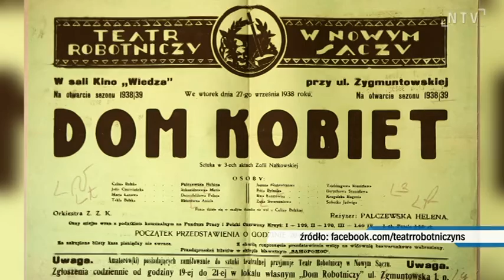Spektakl "Bolek i Żabusia" zainauguruje obchody jubileuszu Teatru Robotniczego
Przedstawienie „Bolek i Żabusia” inauguruje obchody Jubileuszu 100. lecia Teatru Robotniczego im. Bolesława Barbackiego. Teatr, założony we wrześniu 1922 roku przez nowosądeckich kolejarzy,  jest swoistego rodzaju fenomenem wśród wszystkich amatorskich teatrów w Polsce. Działa niezmiennie od chwili założenia aż do dzisiaj, z przerwą na lata okupacji hitlerowskiej, zaznaczającego swoją obecność na mapie kulturalnej kolejnymi premierami spektakli dla dzieci, młodzieży i dorosłych. 359. premierą w swojej historii Teatr Robotniczy pragnie upamiętnić postać Bolesława Barbackiego – wybitnego sądeckiego artysty malarza, działacza społecznego i patrioty, organizatora w 1918 roku Towarzystwa Dramatycznego, w którym pracował  jako reżyser, aktor i scenograf. Spektakl jest próbą przybliżenia odbiorcom mniej pomnikowego a bardziej ludzkiego, osobistego oblicza tej jak i innych autentycznych historycznych postaci sprzed ponad stu lat, związanych najpierw z „Czytelnią kobiet”, a następnie z ówczesnym nowosądeckim Sokołem i działającym w jego budynku Teatrem Towarzystwa Dramatycznego.  Głównymi sprawczyniami tego artystycznego wydarzenia – utrzymanego w lekko komediowo-romantycznej konwencji „teatru w teatrze” - są: skoligacona rodzinnie z Bolesławem Barbackim, długoletnia aktorka i reżyserka Teatru Robotniczego – Monika Ślepiak i dr Maria Molenda – Prezes nowosądeckiej Fundacji Ogrodu Sztuki Dawnej NOMINA ROSAE, historyk sztuki, pasjonatka kultury i historii ubioru, ale również postaci samego Bolesława Barbacki